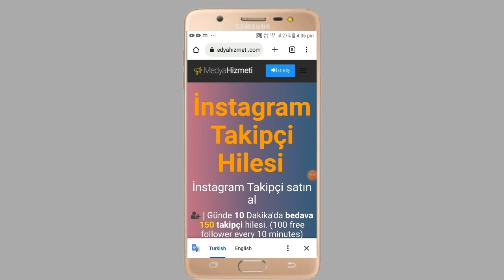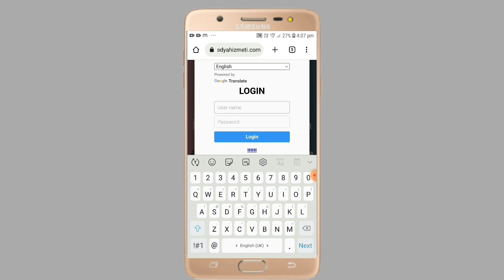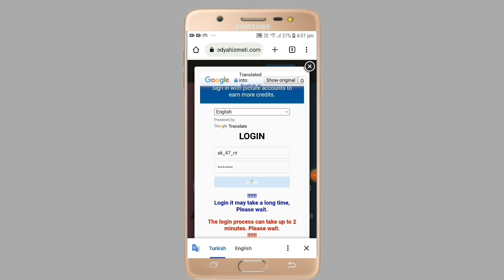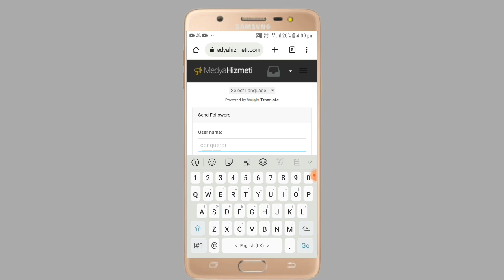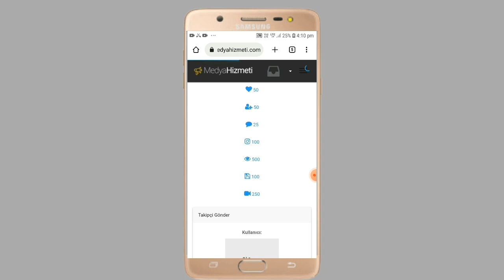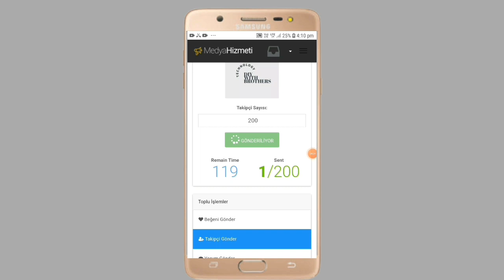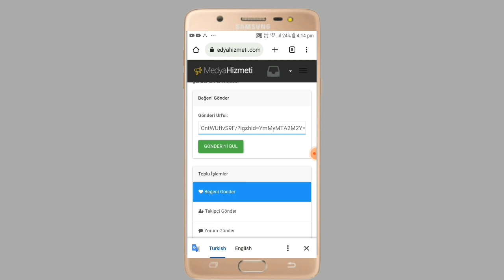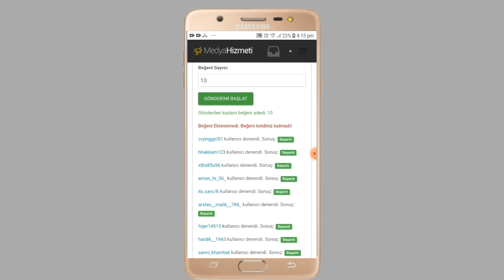How to increase Instagram followers | Instagram followers kaise badhaye | Get Instagram Followers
Hello Guys
Aaj ki iss topic me hamlog baat karne Wale ha ki instagram par followers kaise badhaye to chaliye Jaan lete ha.
usko jaan ke liye apko mera pura video dekna parega kyuki me iss video batane wala huu ki followers kaise badhaye instagram par.

तो दोस्तों आज की इस टॉपिक में हमलोग बत् करने वाले हैं कि इंस्टाग्राम पर फॉलोअर्स कैसे बढ़ाए तो चलें जान लेते हैं.
उसको जान के लिए आपको मेरा पूरा वीडियो देना होगा क्योंकि मैं इस्स वीडियो बताने वाला हूं कि फॉलोअर्स कैसे बढ़ाए इंस्टाग्राम पर.

And susbcribe to my channel

Your Apna Channel😁😁
DIY WITH BROTHERS

By
Nikhil